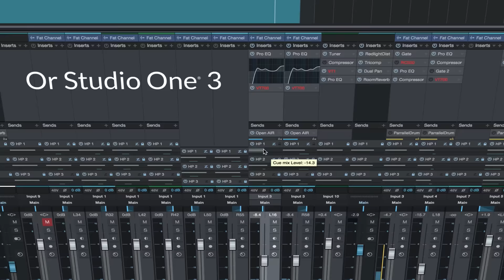DigiMax DP88 - A Legend Remade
Introducing the DigiMax DP88—an 8-Channel A/D/A Converter with remote controllable preamps. The DP88 is the perfect compliment to PreSonus' Studio 192, and also interfaces by Universal Audio, Focusrite, Apogee and others.